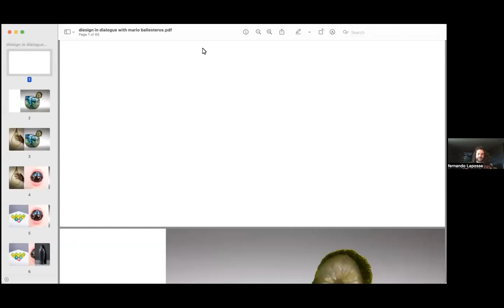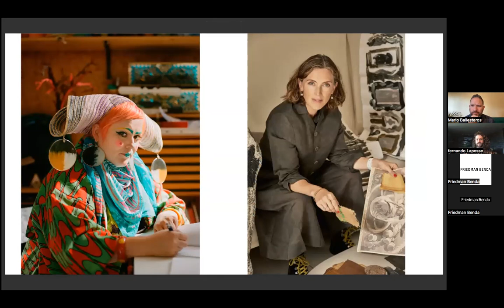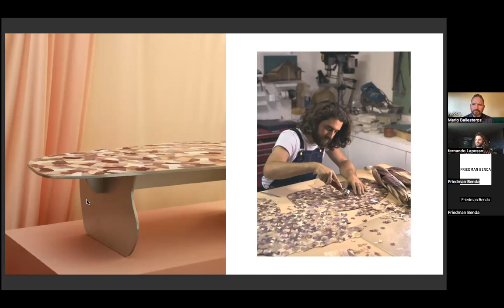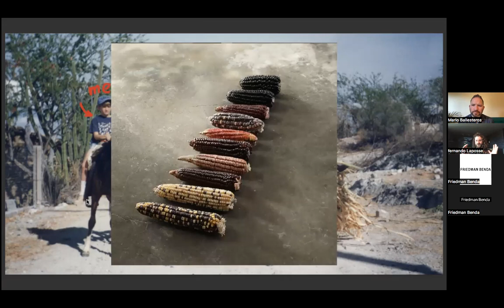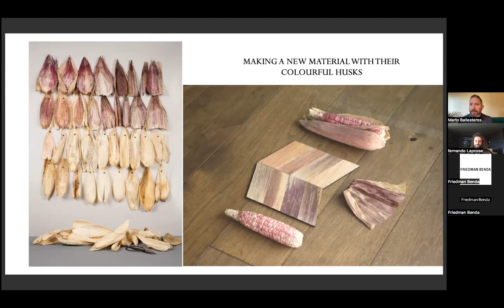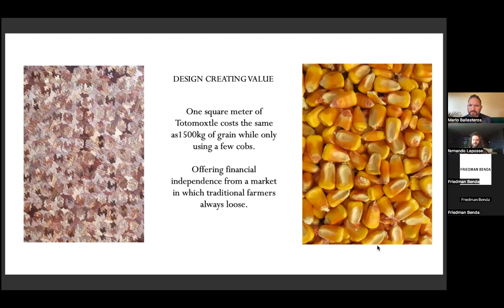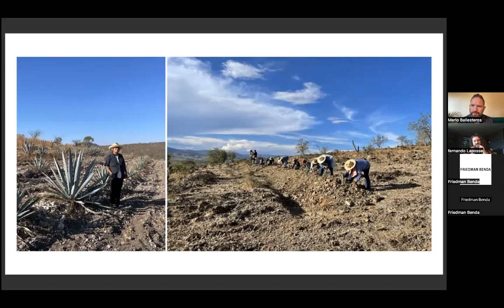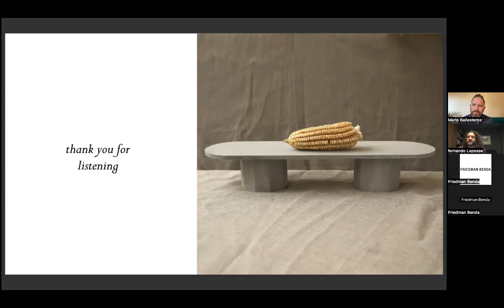Design in Dialogue #117: Fernando Laposse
At a time when ethical and environmental concerns are reshaping design practice, Fernando Laposse is leading the way. His community-based work focusing on artisanal skill and material invention is regenerative in every sense, bringing much-needed ecological and cultural energy to Mexico’s rural areas. Mario Ballesteros hosts this interview.